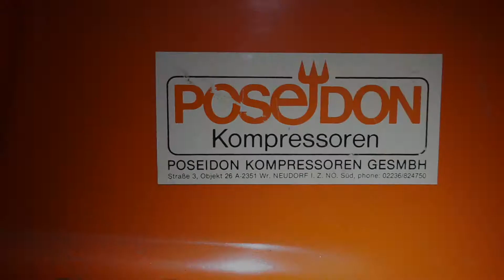POSEIDON - DATE OF EXPIRY, 38 YEARS YOUNG ;)